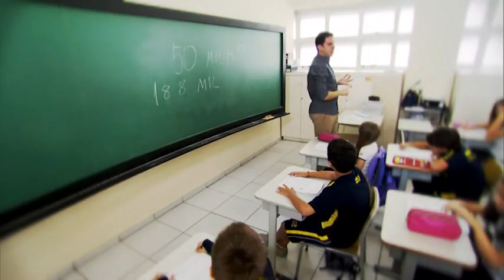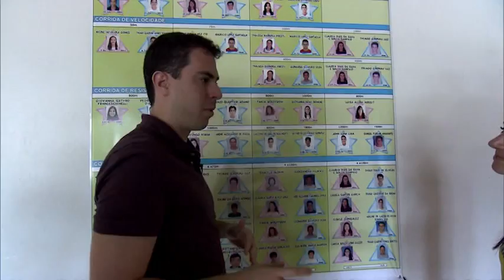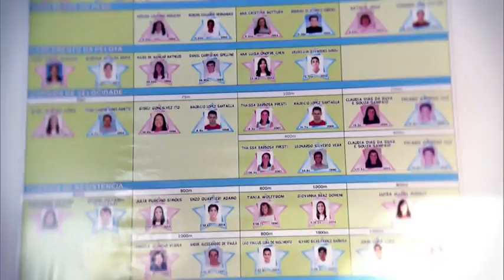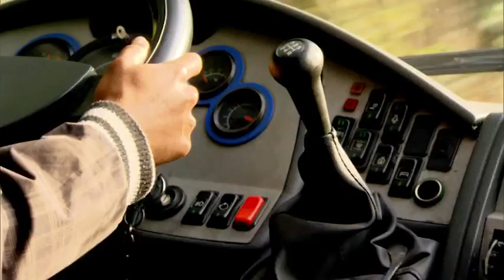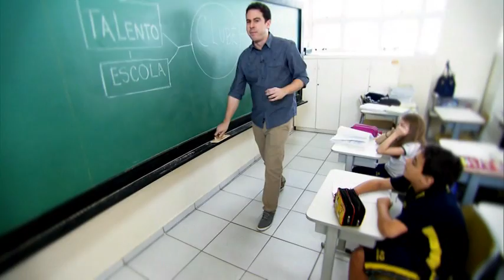Sportv Repórter - Educação no Caminho do Esporte - bloco 1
Programa especial do Sportv aborda a relação entre Esporte e Educação no Brasil.